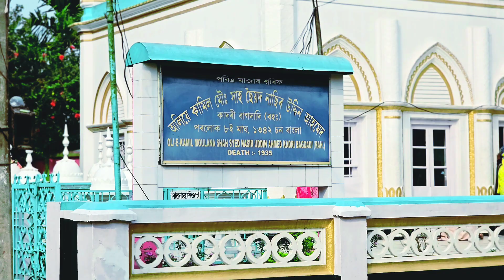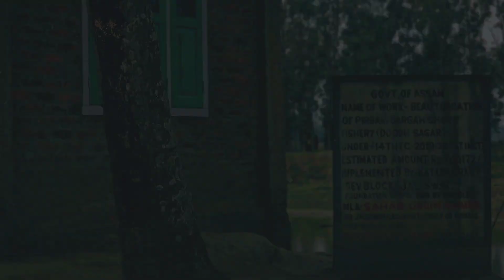জলেশ্বৰ_পিৰবাৰি যাৱাৰ কাৰণ ||💞🥀 Ramazan Mubarak Aap Sabhi Ko